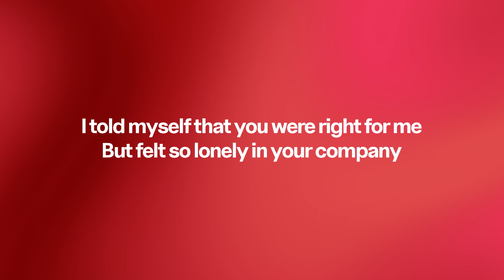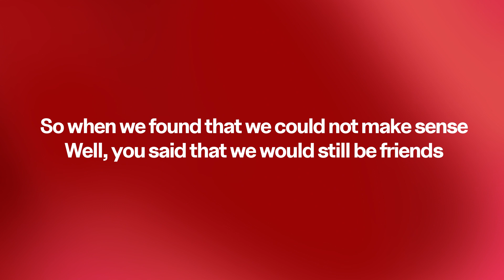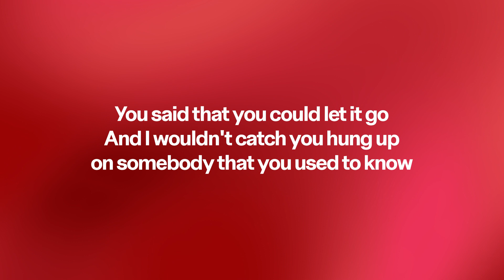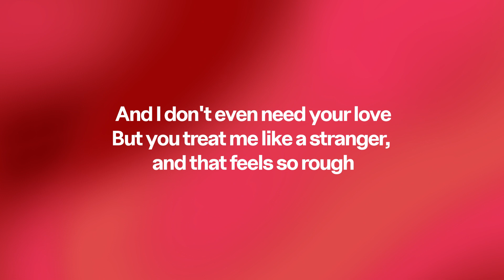Gotye - Somebody That I Used To Know (feat. Kimbra) (Lyrics)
Gotye - Somebody That I Used To Know (feat. Kimbra)

Somebody That I Used to Know Lyrics
[Verse 1: Gotye]
I told myself that you were right for me

[Instrumental Break]

[Instrumental Break]

[Chorus: Gotye]
Make out like it never happened and that we were nothing (Ahhh)
And I don't even need your love (Oooh)
But you treat me like a stranger, and that feels so rough (Ahhh)
No, you didn't have to stoop so low (Oooh)
Have your friends collect your records and then change your number (Ahhh)
I guess that I don't need that though (Oooh)

[Outro: Gotye, Gotye & Kimbra]
Somebody